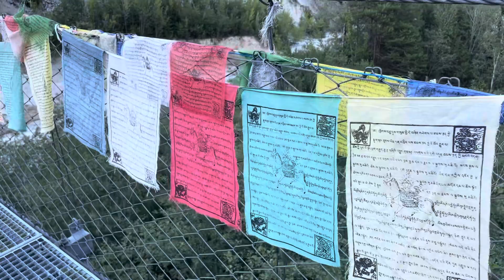น้ำตกสวยๆ (Switzerland🇨🇭)